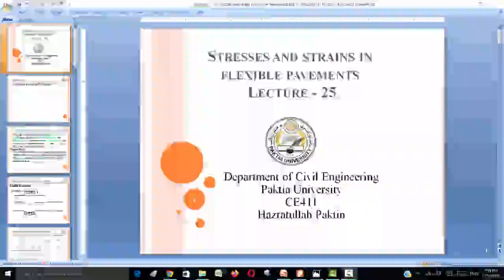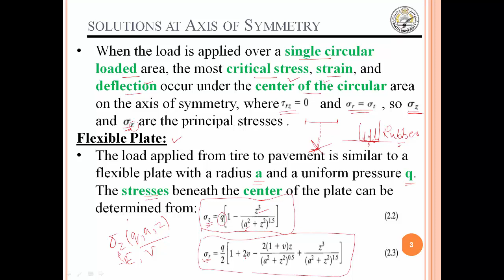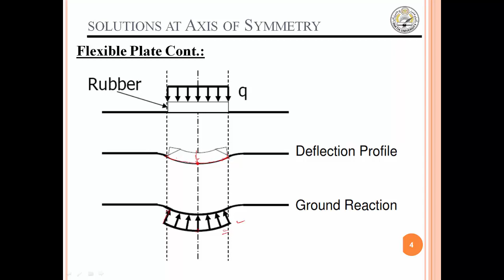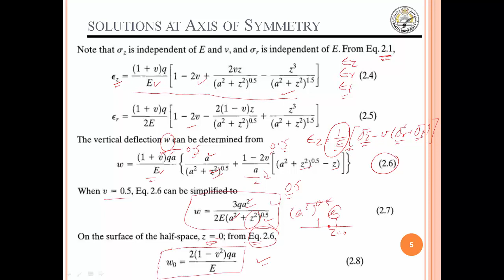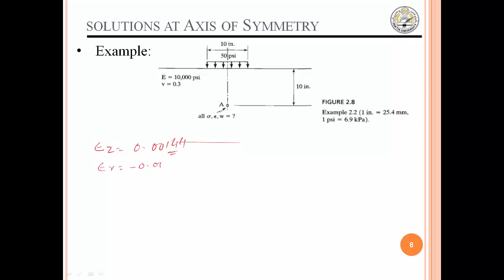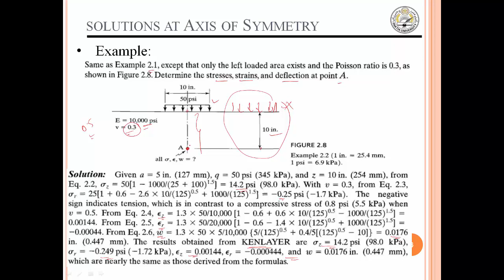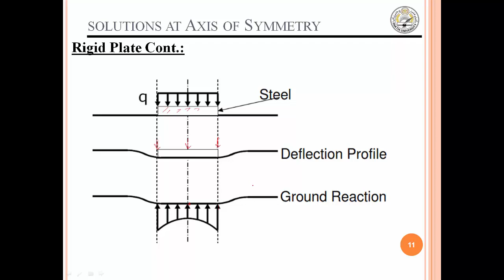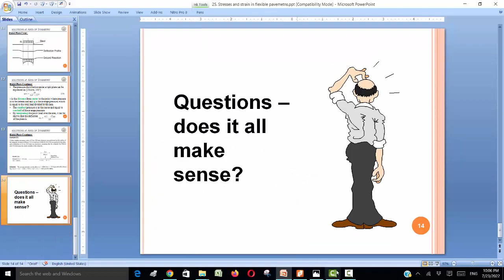Lecture 25 Stresses and strain in flexible pavements